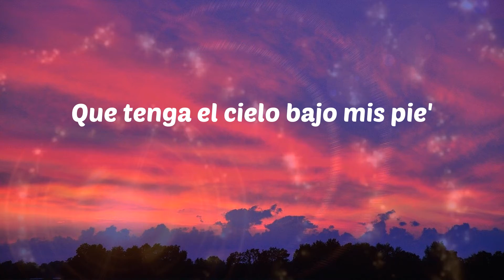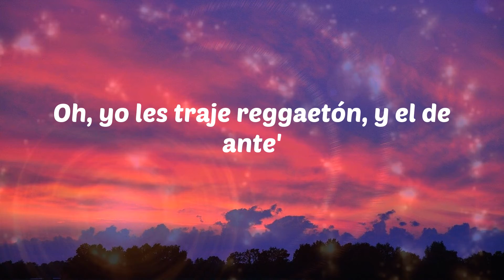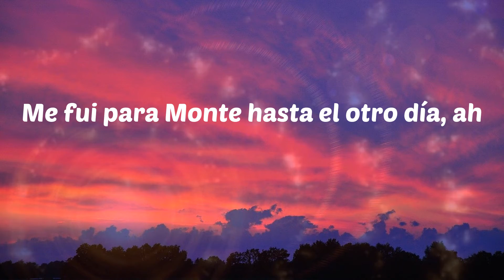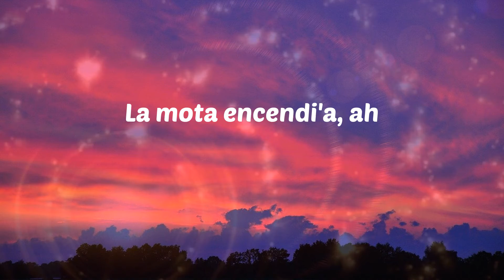Tiago pzk - Salimo de Noche (Letras)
Tiago pzk - Salimo de Noche
Salimo de Noche - Tiago pzk

Letras: Salimo de Noche
La presión en el barrio corriendo
La envidia dentro 'el party aturdiéndome
Yo sé que les duele
Que tenga el cielo bajo mis pie'
Salimo' de noche sonando en los coche'
La mota encendi'a, ah (la mota encendi'a)
Pasé por La Boca
Me fui para Monte hasta el otro día, ah
Antes no atendían el call (el call)
Ahora hasta me ofrecen alcohol (alcohol)
Ella con perfume de Dolce, vestida de noche
Es una bandida, ah
Son las 6 A.M. en el party
Tiago, Trueno tienen mari
Prendo ese necesario (¡oh!)
Talento de barrio (¡oh!)
Me siento el Daddy (ah)
Vamo' por La Boca de safari
Ya que sabemo' que solo vas al barrio por Cabi (jaja)
Mami, yo tengo al barrio (Ready para darle)
Oh, yo les traje reggaetón, y el de ante'
A lo vieja escuela, baby, como Tego Calde'
Me siento Román Riquelme
La Boca viene a buscarme, pai (TR1, dímelo)
La mota encendi'a, ah
Antes no atendían el call
Ahora hasta me ofrecen alcohol
Me hace sentir Tupac Shakur
Baby, tú pa'l Jacuzzi
Ella es diferente, no le gusto por mi music
Vamos pa' la clande', tú tranquila
No te va a pasar ninguna si andas con los killa'
Ando con el T-R-U, terremoto pa' su cu'
Te reúno a los mejore' jugadores del club
Big One, Tatool, dora'o y azul
Se escaparon estos fuckin' animales del zoo
Y pa' esos hater' que la agitan
Los descanso como Téve' haciendo la gallinita
Estamo' soltando bomba', pa', y no somos terrorista'
Disculpe, señorita, si usted quiere
Este party no termina, na'-na'
Y en la casa está Argentina, ma-mai
Es el Gotti A con el Trueno, pai
¿Qué es la que hay?
(Plo)